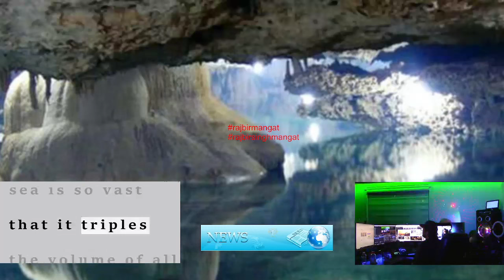A Gigantic Ocean Discovered 700km Beneath The Earth’s Surface